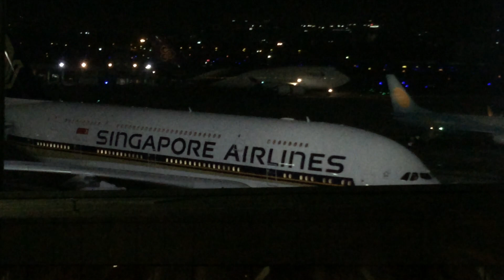Airbus a380 pushback Mumbai airport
Airbus a380 Singapore airline pushback for Singapore.
Aircraft  - Airbus a380
REG. -  9V-SKK
Airline  - Singapore airline
SQ423